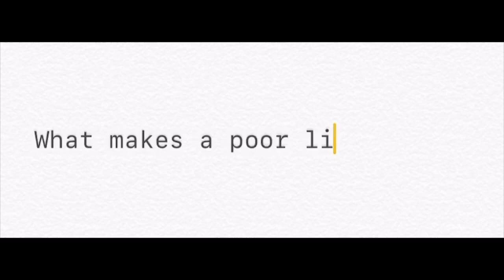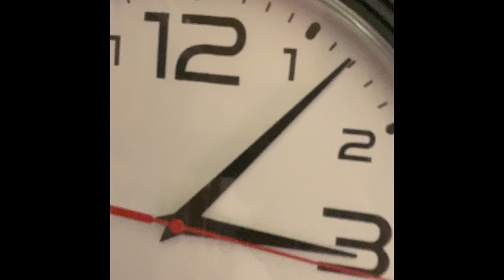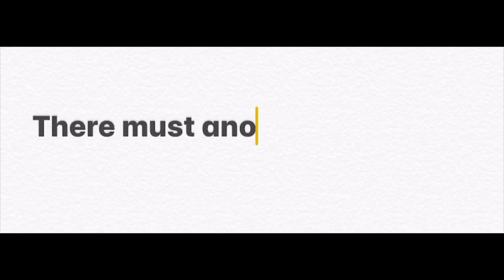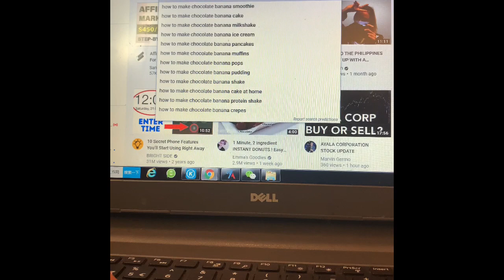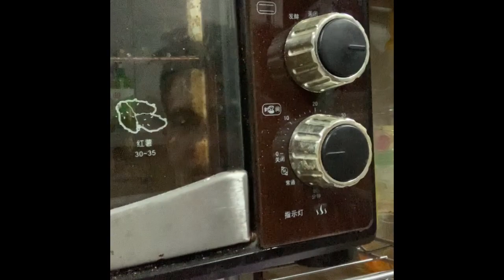Become BETTER during the Lockdown!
With so much time during the lockdown period, would you rather movie binge all day every day? or Watch that series episodes after episodes till four in the morning? Think about it! Don't you think it's the best time to shape up and become better? Check this video out as I try to manage my time getting the best out of this tough time.

Ooopsss..sorry for the typo there. you must've spotted it!

Credit is given to whom it's due. Big thanks to Joselle who took those great shots. That channel icon and a photo in the video are captured thanks to her adept hands. Pay her website a visit at: